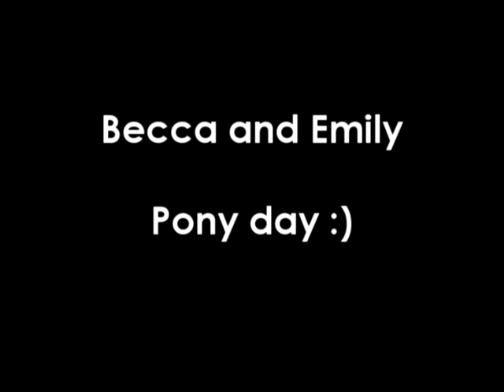SLEEP OVAAA :) ♥mee and Emilyy .. PONY DAY .. AND THEE PUDDLE :) ;0 :) :L ♥